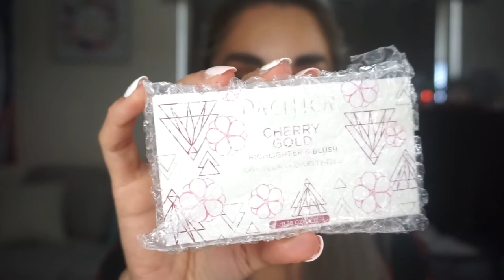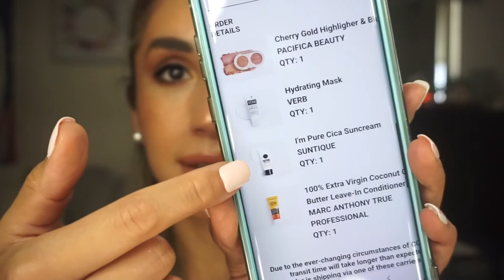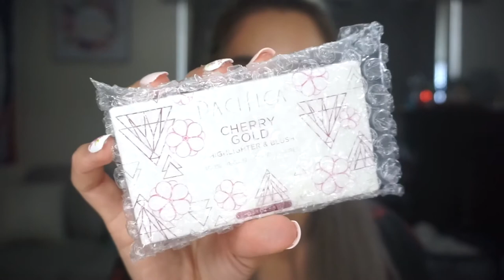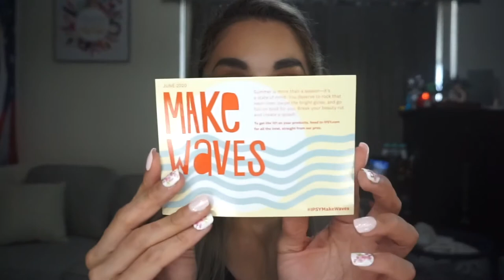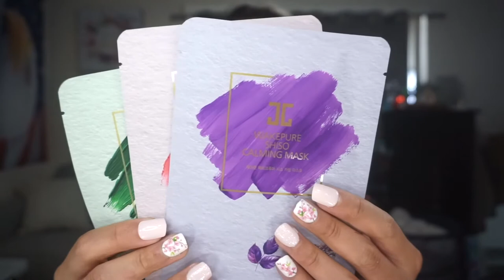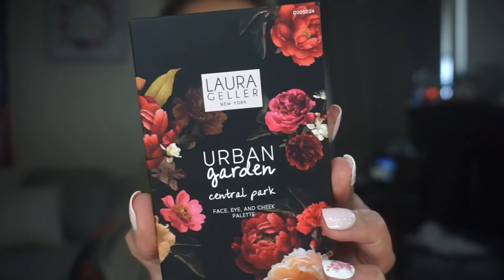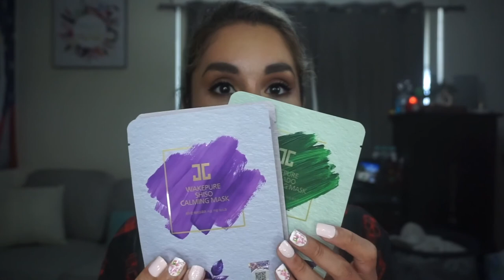June Ipsy Glam Bag Plus + Extra Add Ons | 2020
A little late on posting this as it was late on arriving, last week of June when it was the first of my subscriptions to ship out 😐 hope you enjoy. my bronze palette and gloss review along with other new to me goodies video coming next.

for $10 off your first purchase on ofracosmetics.com